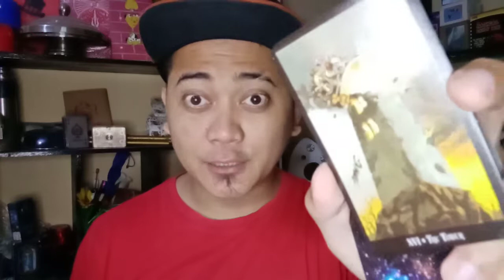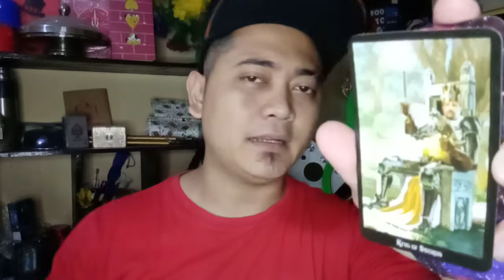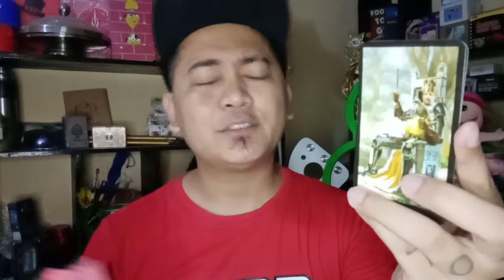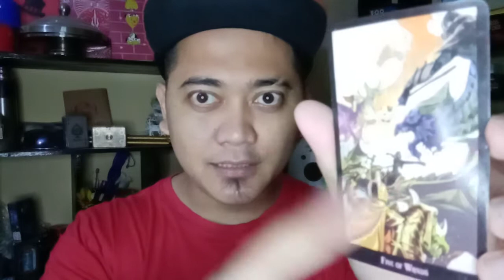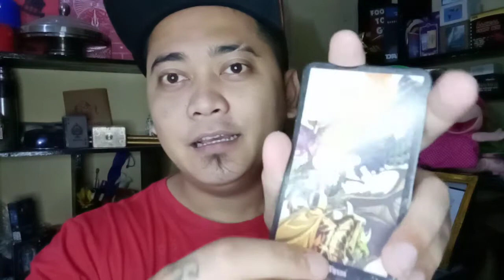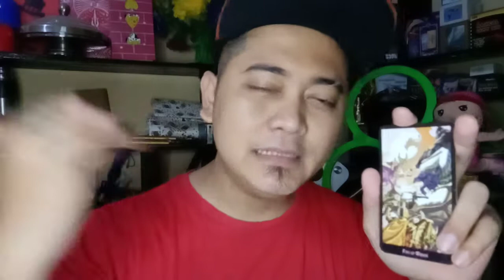HUBUNGAN VICKY DAN KALINA TERUNGKAP 3 PERTANDA SETELAH MENIKAH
Terimakasih sudah Mampir d video ini,Semoga Terhibur dan Bermanfaat.
Kalau Suka Channel ini,bantu dukung channel ini ya Boskuh

Terimakasih Banyak